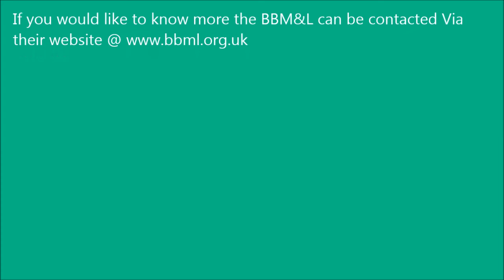British Balloon Museum (2016) inflation day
The 2016 event was blessed with great weather which allowed lots of balloons not seen for many years to grace the inflation field.
as always both the museum's collection of historic balloons and privately owned balloon over 12 years old are allowed to inflate, This year this saw 3 Financial Times newspaper balloons together for the first time, Pizza express, Quavers Crisp bag, Tetley Bitter, Shell helix oil hopper, Bells whiskey bottle shape, Ariel, Andre Hellar sculpture, 4 Chubb fire extinguisher balloons
Glad to be able to help out through the day with so many friends from around the U.K.

title : Luminous